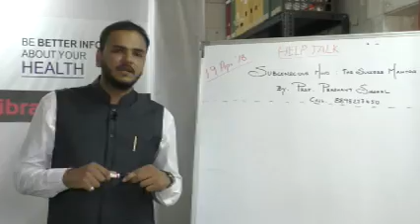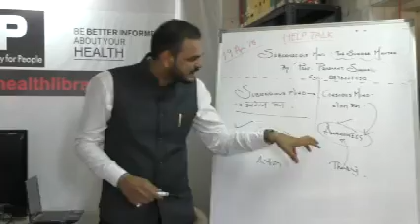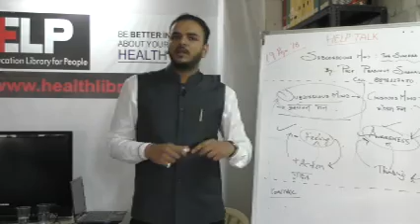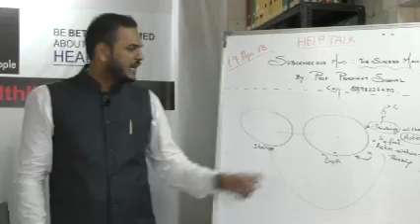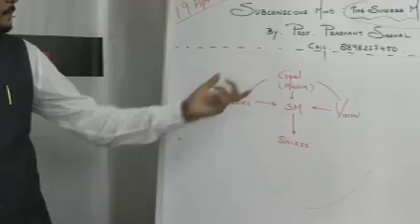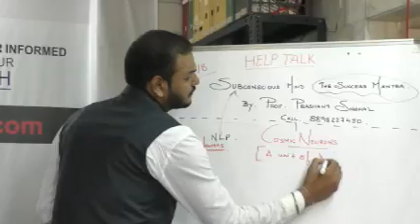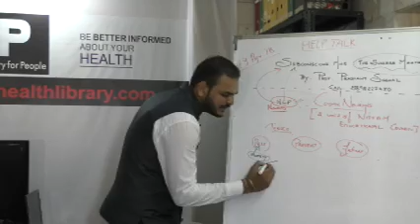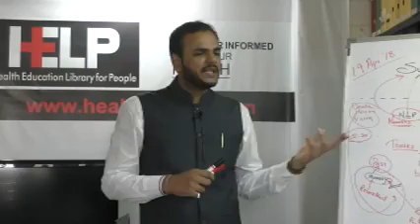HELP TALKS: Subconscious Mind:The Success Mantra by Dr.h.c.Prof. Prashant Singhal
This video is a talk by Dr.h.c.Prof. Prashant Singhal on 19 April 2018. Topic: Subconscious Mind: The Success Mantra This is part of the  HELP Talk series at HELP, Health Education Library for People, the worlds largest free patient education library.

View PPT Link:

Category
Education